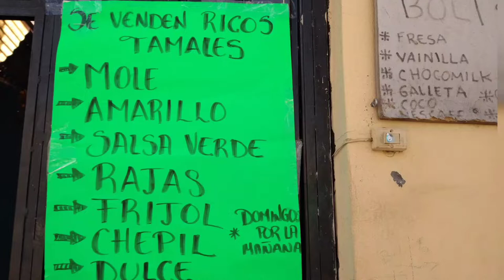Tamal（タマル）を買いに行って来た！Mexicoの国民食？タマル。お母さんの手作りです！概要欄に詳細あります。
トウモロコシ粉（マサ）にラード等をまぜて
具を入れてトウモロコシの皮で包んで蒸したお料理。

メキシコのどこでも食べれて
タコスと並ぶ国民食？ではないか？と思っています。

1個だと単数形のタマル
いくつかあると複数形のタマレスと呼ばれます。
モノは同じです。

トウモロコシのちまきみたいな感じですかね？
生地のしっとり感を出すためにかなりの量のラードを練り込みます。
美味しくても食べすぎ注意！

メキシコに来た当初！好きすぎて毎日のように食べていたら
大家さんに毎日食べたら太るよ！
日曜だけにしたら？と言われたほどです。

レストランや食堂でも食べれる場所はありますが。
オアハカだと街角、市場の中、一般住宅の軒先とかで売っています。

今回、私が購入した先はいつも利用している洗濯屋さんのお母さんが
自宅の玄関で土曜の夜7時と日曜の朝だけ売っているタマレスです。
手作りの味～！美味しかったです！

今回購入したのは！
モレ・ネグロ（普段バナナの葉に包まれています）
黒糖カレー？のようなこってりとした甘辛ソースに鶏肉入り。

アマリ―ジョ
香辛料の効いたカレーに似た黄色いソースに鶏肉入り。

ドゥルセ（甘いやつ）
具はほとんどないですが、デザート感覚でも食べれます。
練乳系のほんのり甘さとレーズンとナッツの味がしました。

その他、緑ソース。チェピル（ハーブ系）フリフォーレス（豆ソース）
ラハスと呼ばれるあまり辛くないチレetc...。

今回は、撮影もかねて好きなタマルを3つ選びましたが
一度には食べていません。

大抵1個でお腹いっぱいになるので！
色々食べたい旅行中の方はお気をつけください。
前菜でタマル1個を食べたらメインはいらなくなりますよ。

海岸あたりだと貝が入っていたり、
イスモ地方だとイグアナの肉だったりと地方によって具材や味は様々です。

1月6日のロスカのパンで人形を当てた人は
このタマルを2月2日にみんなに振舞います！
（とは、言っても必ずではないです）

今日もメヒコは平和です♪